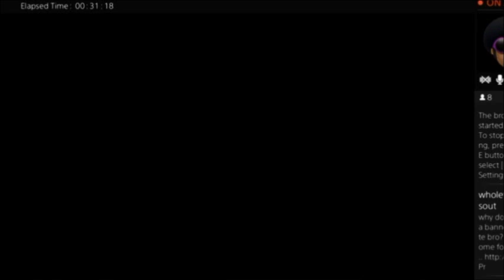WWE Royal Rumble 2016 Pay Per View Results Part 2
Results in short
skipping lines just incase someone peaksaccidentily at disctiption.
so. how are you doing today?
good to hear ^^
so who did you want to win?
yeah i wanted kane to win personally.
Royal Rumble match for the WWE World Heavyweight Championship- Triple H Eliminates Dean Ambrose for the win